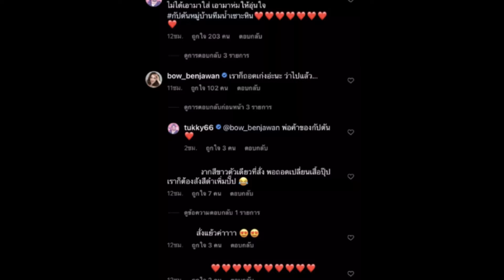ก็อต ขายเสื้ออยู่ดีๆ ก็ได้เรื่องซะงั้น